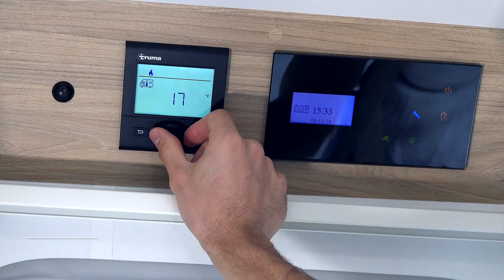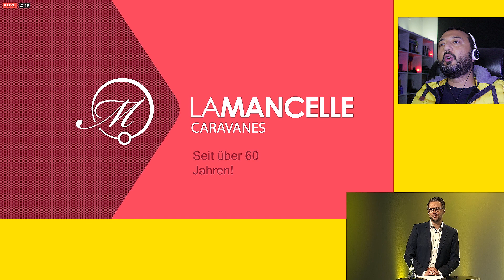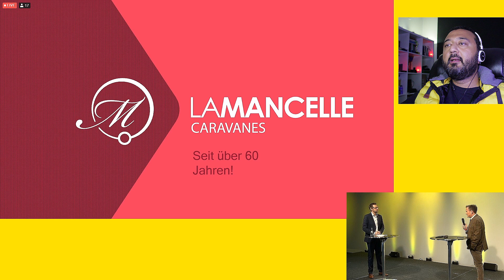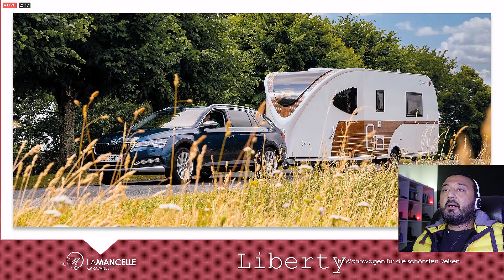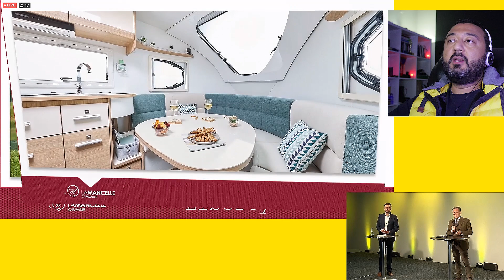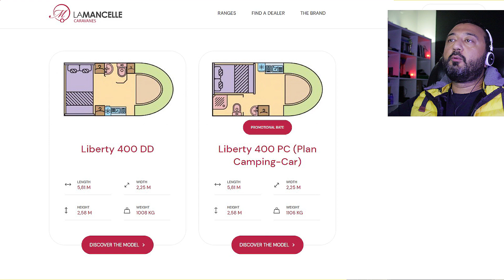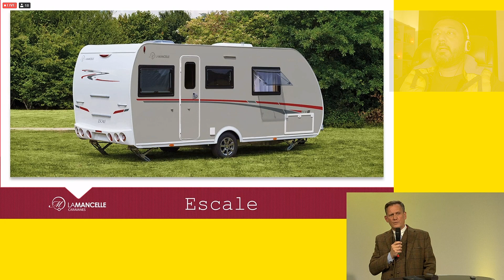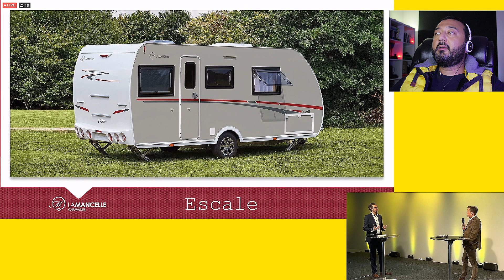Karavan 'ın Fransızcası | Adria 'nın kankası Le Mancelle | Sıra dışı bir Çekme Karavan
Abe Karavan mısın? Gondol musun? İmamın gayığı mısın? Epten aykırı gidersin...

Merhabalar Ben Oğuzhan DüşYola ’dasınız hoş geldiniz.
Bu videoda sizleri alışılagelmiş dışı bir çekme karavanla tanıştırıyorum...

La machellle

CMT Stutgart dijital karavan fuarına hoş geldiniz. Yeni bir oturumda sizlerle birlikteyiz.

Şimdi dilerseniz biraz odağımızı değiştirelim. Önceki videolarda kompakt karavanlara , alkoven ve panelvandan dönüşüm gibi motokaravan lara baktık. Şimdi ise daha önce az duymuş olabileceğiniz bir çekme karavan markası ile birlikteyiz. Fransız Trigano grup altında yer alan La mancelle, kelimenin anlamını merak ettim baktım. Atlara takılan koşu takımı anlamında. 1960 yılından beri otomobil severlerin bildiği meşhur dayanıklılık yarışıyla ünlü Le man bölgesinde imalat yapıyorlar.

Stefan Kreppel ’i sizlere tanıtmaktan mutluluk duyuyorum. Kendisi alanında uzman. Kelimenin anlamı nedir nereden geliyor bize anlatır mısınız lütfen

Tabiki kelime Fransızca. Le man’lı kadın anlamına geliyor. Diğer bir anlamı ise kilden yapılma kadın demek.

Evet temel Fransızca kursu için teşekkürler, Şimdi sunum ekranlarımızda. Logoyu gördük.

Mr Keppel bu markanın bizler tarafından az bilinmesinin sebebi nedir .

Haklısınız şöyle ki, eski köklü bir karavan üretici firmayız. 1958 yılından lyon bölgesinde kurulduk. Halen kurulduğumuz yerde modern bir fabrikada karavan üretiyoruz. Az adetlerde de üretmiyoruz. İmalatta Yıllık 350 adet kapasitemizi küçük bir modernizasyonla 500 adet’e çıkarttık.

Fransa’da Lars adlı bilinen Premium karavanlar satan bir dağıtıcı ile çalışıyoruz. Bu zamana kadar hep yerel ve lokal olmayı seçtik.  Geleneksel el işçiliği yöntemleriyle  kaliteli karavanlar üretmesiyle bilinen bir Fransız marka olduk.
İhracat hiçbir  zaman odak noktamız olmadı Şimdi  ise odağımızda ihracat var.
Bundan sonra ise karavan imalatı tarafında regülasyonunu hızla arttıran bir marka olma yolunda ilerliyoruz.

Fransa’da olduğunuzdan bahsettiniz. Şanslıyız ki artık bu marka Almanya’da ve bir temsilciniz var. Biraz somut rakamlardan bahseder misiniz? Kaç karavan satıyorsunuz.

Tabiki şöyle ilk kez 2017 yılında biraz sonra sizlere paylaşacağım Liberty  modeliyle ihracat pazarına girdik.  Liberty ’yi tasarlarken daha ilk çizgiden itibaren alışılagelmiş karavan tasarım dilinin dışına çıktık. Karavan iç ve dış  tasarımımızda bunu göreceksiniz. 2017 yılında ilk görücüye çıktığımızda ise Almanya’dan Fransa’ya ürünle ilgili talepler gelmeye başladı. Bu noktada grup şirketimiz Trigano ’nun ülke stratejisine uymak durumundayız. Üretimimizin bir kısmını Almanya pazarı için yapıyoruz şu an için butik denebilecek sayıda 100 adet ürün ile Almanya ihracatımızı sınırladık. Ve çok şanslıyız ki tamamı satıldı. Allah bin bin bereket versin. Kahkahalar neşeler.

Evet elle üretim yaptığınızı bahsettiniz buda kalite odaklı karavanlar ürettiğiniz anlamına geliyor. Her şeyi otomatize ettiğinizde evet belki yıllık 500 adetin üzerine kolaylıkla çıkarsınız ancak bu sizin üretim ruhunuza endüstriye bakışınıza aykırı gibi geliyor. Bu konuda ne dersiniz

Haklısınız liberty modelimizden bahsetmek gerekirse Kablolama mobilya imalatı ve zemin platformunun oluşturulması gibi işler hep el işçiliği. Bu bağlamda evet  çok hassas işçilikler çıkartan marangozlarımız mevcut.

Termoplastik türü yapıştırıcılar kullanmıyoruz. Mobilya imalatlarımız geçmeli sistem ve oldukça sağlamlar. Her bir bağlantı yeri ayrı ayrı tutkallanıp gerekli kürleşme süresi beklendikten sonra montaj hattındaki yerini alıyor. Almanya’daki müşterilerimizin bizi beğenip karavanlarımızı tercih etmesinin bir nedeni bu. Yüksek kalite ve üretim süreçlerindeki hassasiyetin gözle görülür olması.

İyi seyirler...